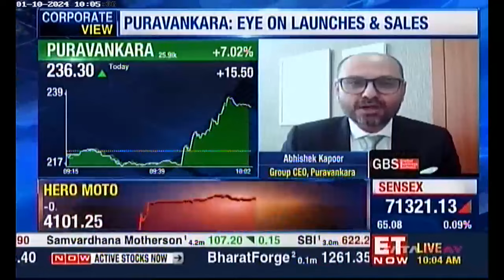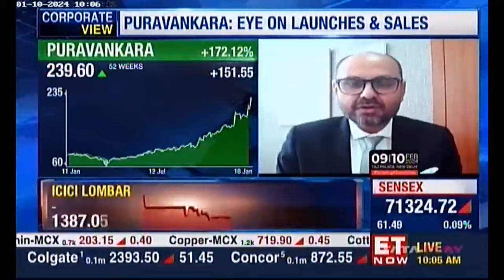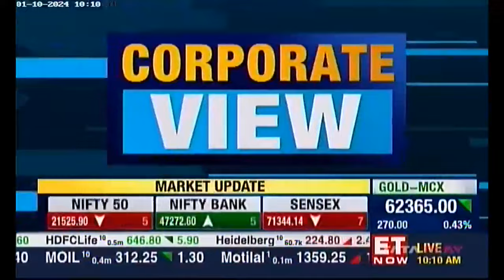Our Group CEO Abhishek Kapoor on ET Now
Our Group CEO Abhishek Kapoor discussing our performance for Q3FY24 and other operational updates on ET Now.